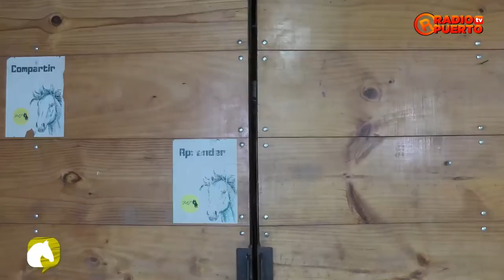NOCHES DE CULTURA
Programa: Noches de Cultura
Presentador: Manuel Alvarado
Invitada: Gracy Herrera